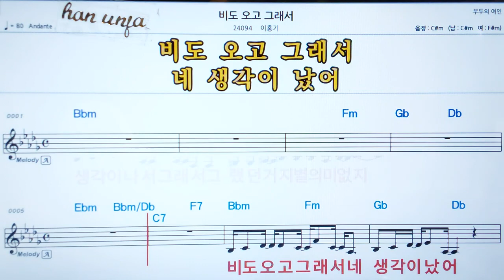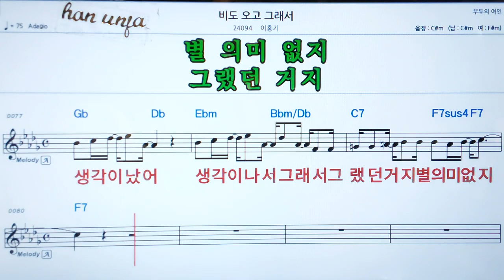💖비도오고 그래서/이홍기 👍MR,가라오케 악보 코드 가사 ,Karaoke반주